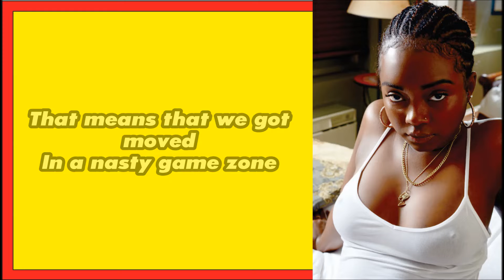TRAP RAP SONG LYRICS | Jae Claude - Sushi & Grocery (EAT IT LIKE GROCERY) - Lyrics Video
This Youtube Channel is dedicated to Jae Claude a Hip Hop/Rap Artist from New Jersey/New York with an Impressive resume when it come to creating great hip hop music. Check all the links below to follow, stream, like and support Jae Claude.

ON AMAZON